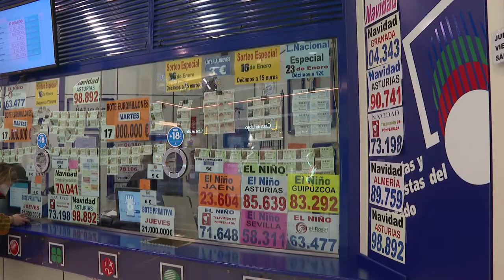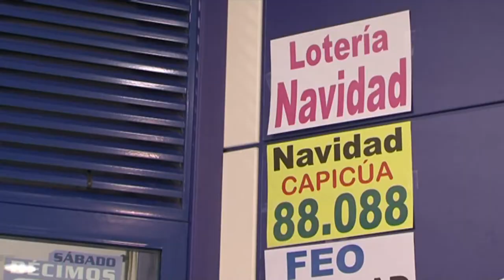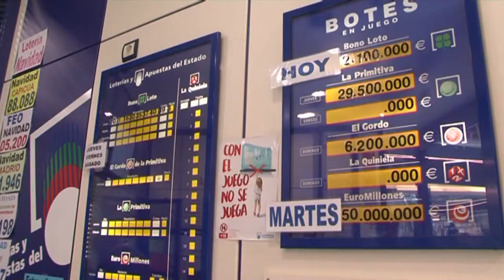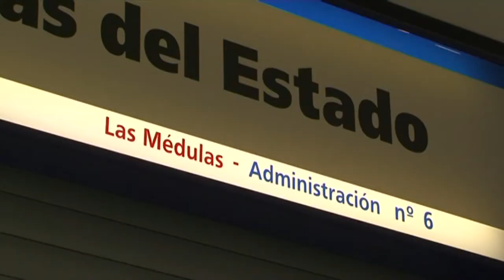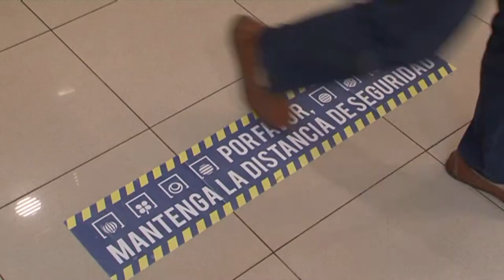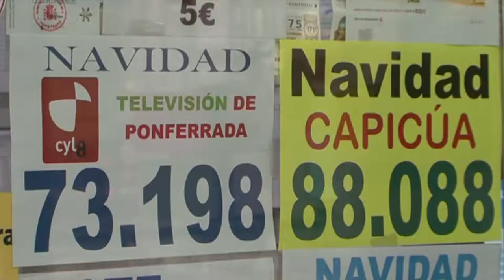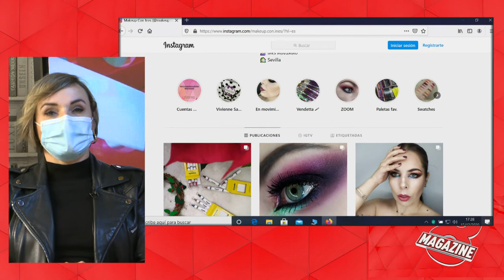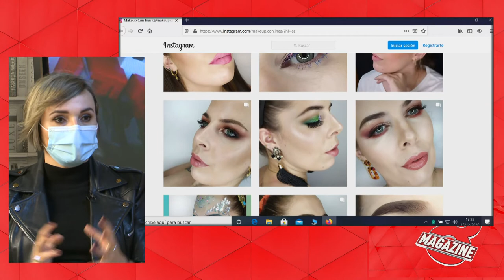8 Magazine Bierzo 15 Diciembre. Programa de cultura, entretenimiento y actualidad de El Bierzo.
En este programa de 8 Magazine Bierzo celebramos la Estrella Michelín que el Restaurante Muna ha logrado. El máximo galardón de la gastronomía.
-Comentamos este galardón con el Vicepresidente de la Academia de la Gastronomía  Leonesa.
-Nos acercamos hasta el puesto de Administración de la Lotería del Rosal para buscar nuestro número de la buena suerte.
-El arte berciano llega a California de la mano de los bembibrenses Amanita Tatoo.
-Valoración de la gestión sanitaria por parte de la Junta de CyL a través de las encuestas realizadas por CyL Tv.
-Nos trasladamos en directo hasta la empresa Mantegal para conocer sus servicios.
-Especial maquillaje para estas fiestas navideñas.